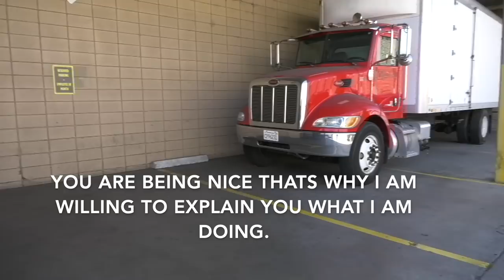Dumb Justin Gets Educated Then Calls His Thugs To Come Get Checked & Owned Too-1st Amendment Audit